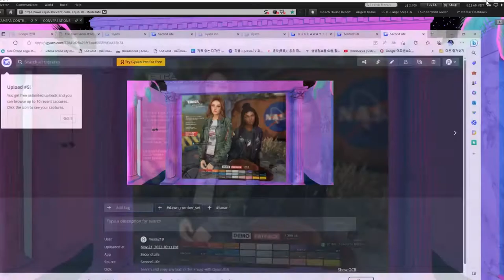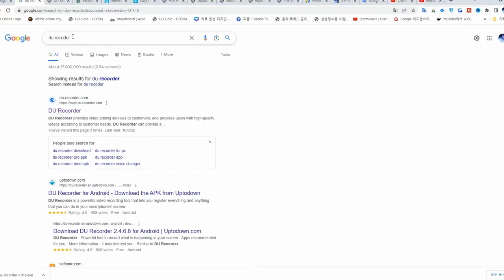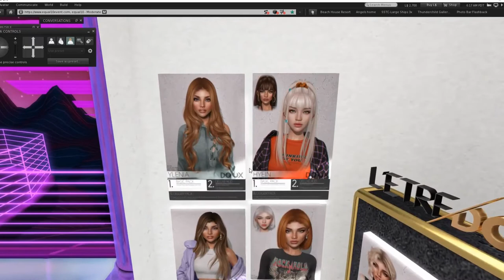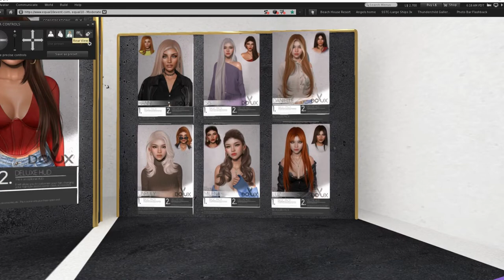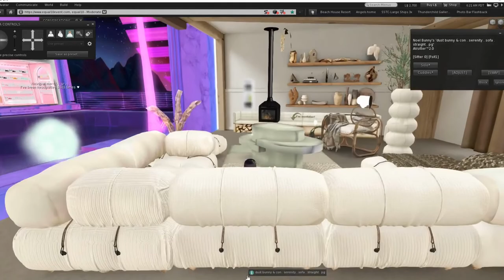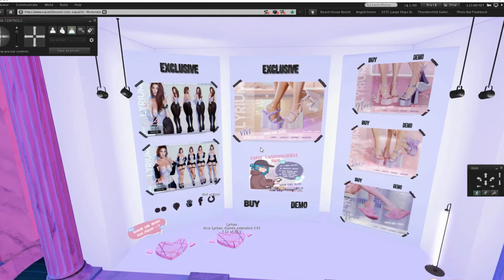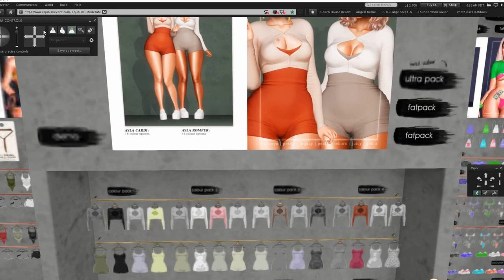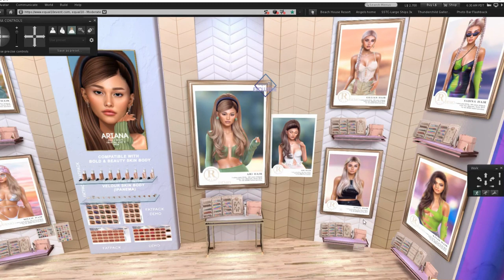The Virtual Revolution Equal10 Events Part I | Second Life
Join me as I take on the challenge of transforming into a virtual goddess using Lelutka Evox and the equal10events look!

Lelutka Evox is a revolutionary tool that's changing the game when it comes to transforming your virtual appearance.

Follow me on:

 Tumbr(@muse219)
  Flicker(@muse219)